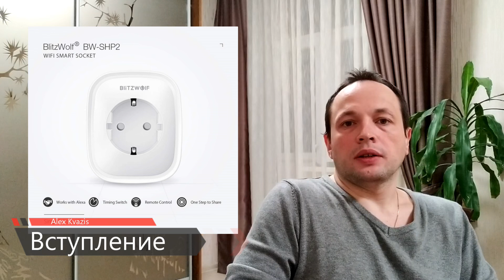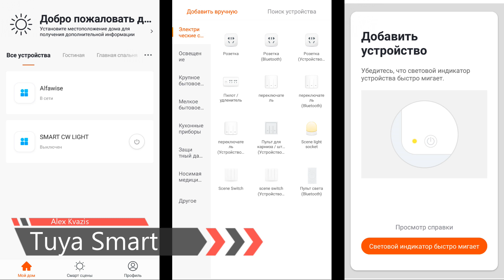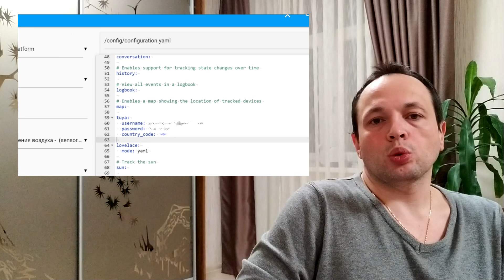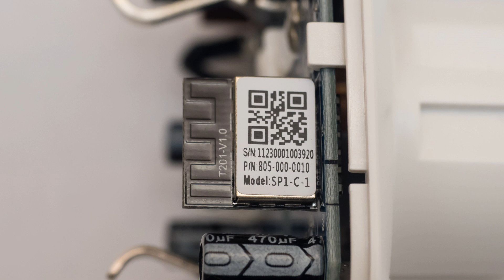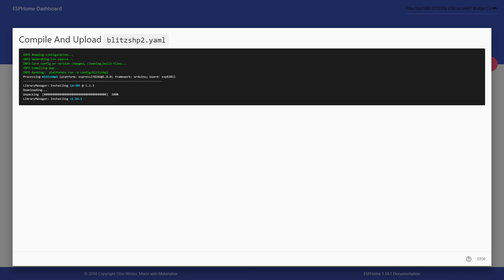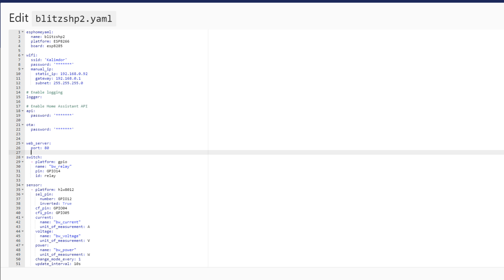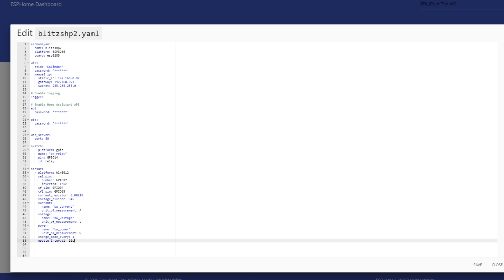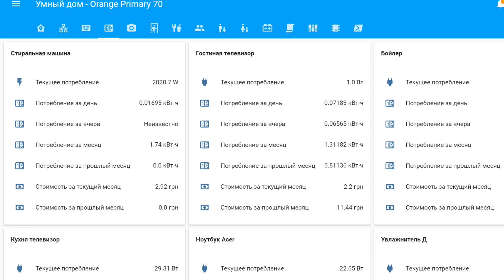Wi-fi розетка BlitzWolf BW-SHP2 с энергомониторингом, обзор, прошивка ESPHome для Home Assistant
В сегодняшнем обзоре я расскажу про очень интересную смарт розетку BlitzWolf BW-SHP2 - которая имеет все шансы стать лучшим выбором для применения в умном доме под управлением Home Assistant.

Обновлено 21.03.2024, актуальная версия BlitzWolf BW-SHP6